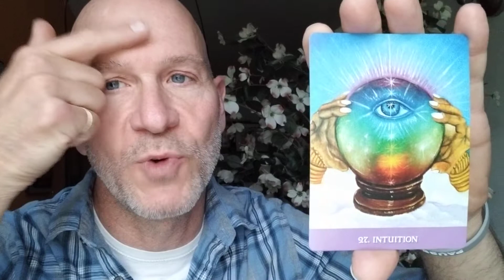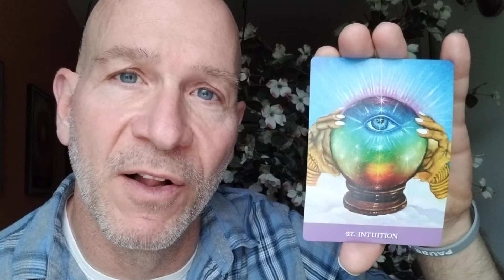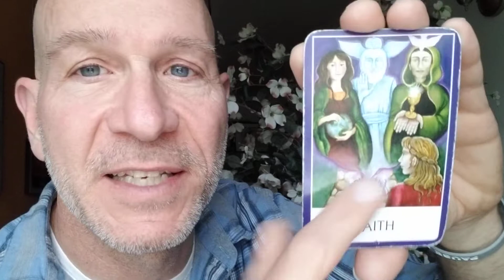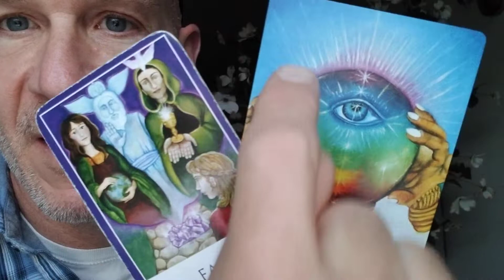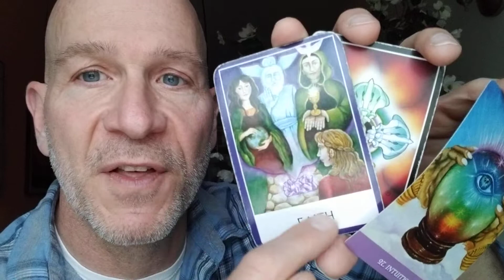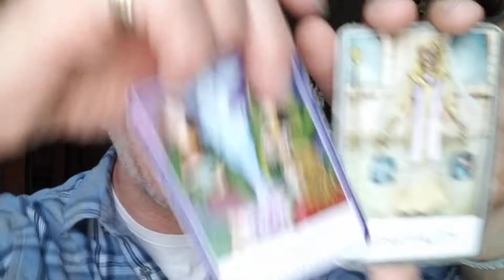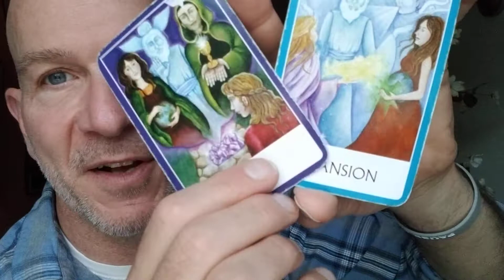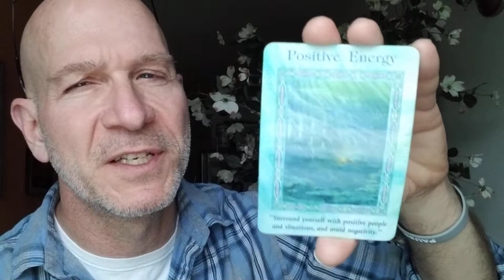How to Tell Your Own Future (Intuition, Imagination, Faith & Forgetfulness) | Brian Nesline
This oracle card reading will show you how to tell your own future. By combining intuition, imagination, faith and forgetfulness you will be surprised over and over again with how they impact your future. I am a clairognizant, clairvoyant, clairsentient, psychic, empath, healer, spiritual card reader.

Watch through all the videos on my channel to get more spiritual guidance, spiritual tips, free readings and other spiritual living tools.